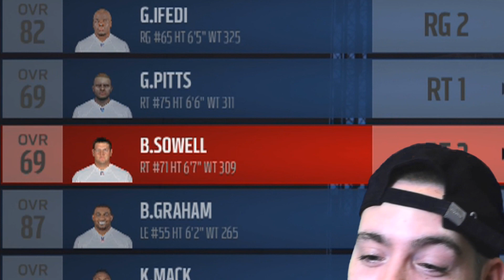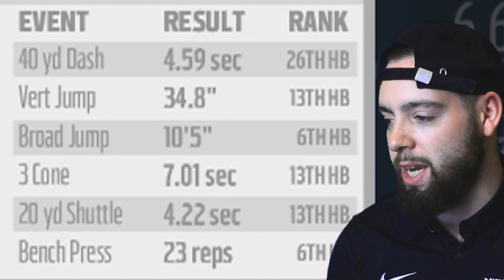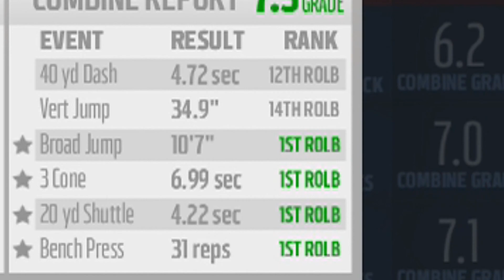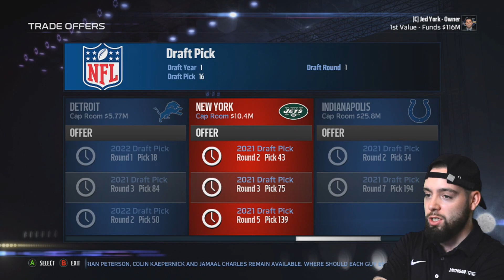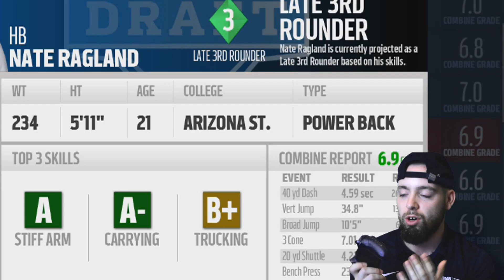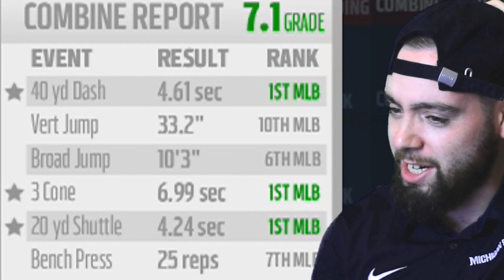FULL OFFSEASON!! WAS RAGLAND WORTH THE WAIT!? | Madden 17 Relocation Franchise Ep. 85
Rebs Music / Adam X (Outro Song) -

Much Love.